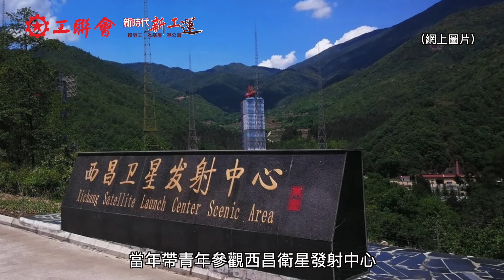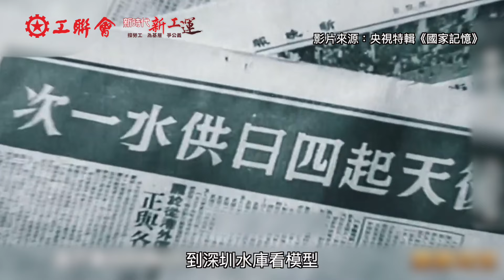【國情 • 港情 • 工會情】工會帶頭學習國情 發揮引領作用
國家主席習近平七月一日在香港出席慶祝香港回歸祖國25周年大會時發表重要講話，引起社會各界熱烈迴響，紛紛學習，務求達致學習好、宣傳好、貫徹好、落實好中央政府對港的方針政策。

事實上，工聯會與各屬會作為愛國愛港團體，一直以來堅持愛國理念，舉行各種愛國主義的教育活動，包括學習、參觀、交流、講座、研討會等，發揮帶頭作用，推動港人更深入了解和認識祖國最新發展狀況。